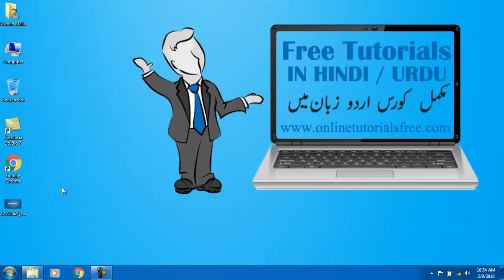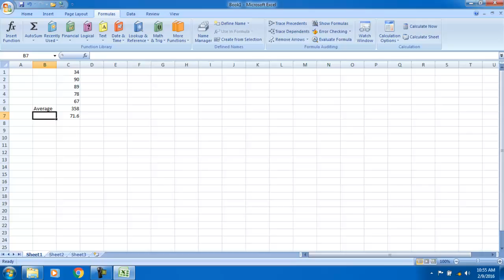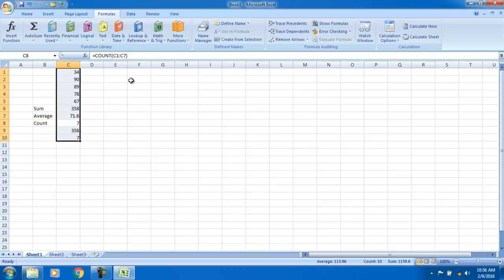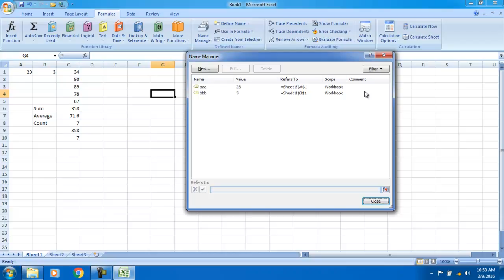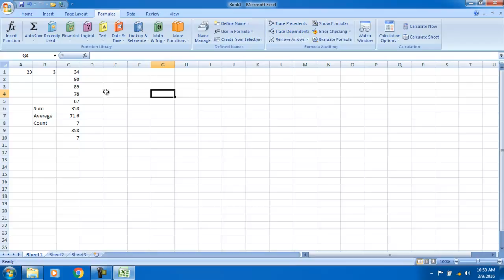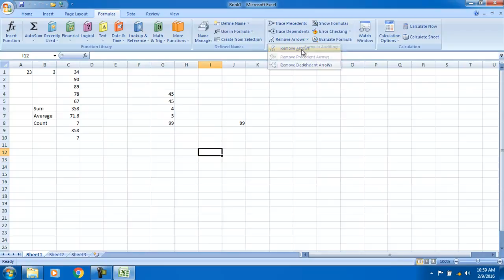Microsoft Excel 2007 / 2010 in Urdu / Hindi 5 of 16 : Formulas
Microsoft Office Excel Complete Course in Urdu / Hindi, Visit below link for Complete Courses: